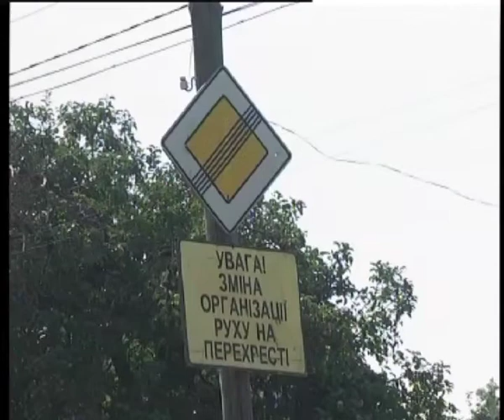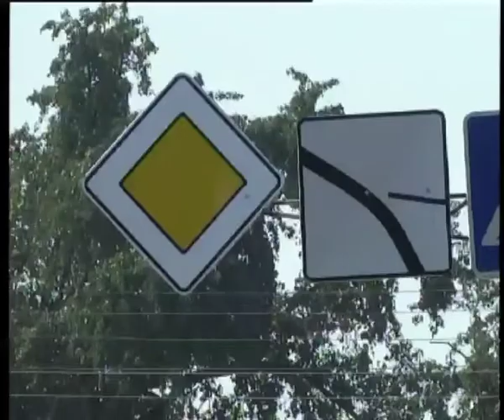Телеканал ВІТА новини 2014-08-05 Чому старе місто у заторі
Щоденні затори випробовують на міцність нерви вінничан та водіїв, які рухаються перехрестям вулиць 8-мого березня – Московської. А все тому, що там змінили організацію дорожнього руху. Поміняли ролями головну та другорядну дороги. Навіщо такі нововведення та як до них звикають водії  – розповідають наші репортери.